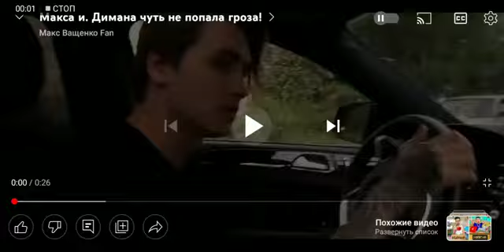В МАКСА И ДИМАНА ЧЮТЬ НЕ ПОПАЛА МОЛНИЯ!!!